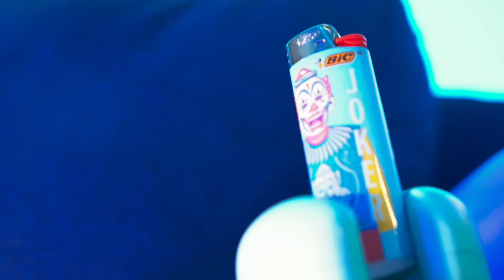Shakey Buckz - Joker (Official Video)